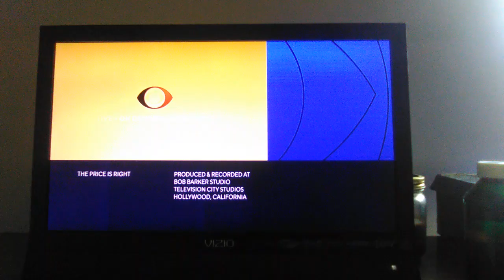The Price Is Right (Thanksgiving) #1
This is the ending of The Price Is Right Thanksgiving episode.